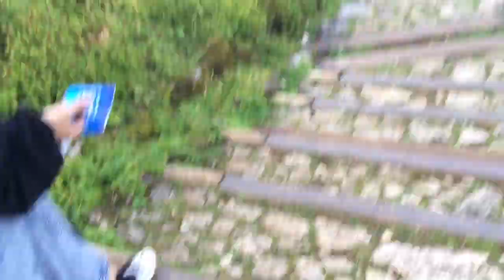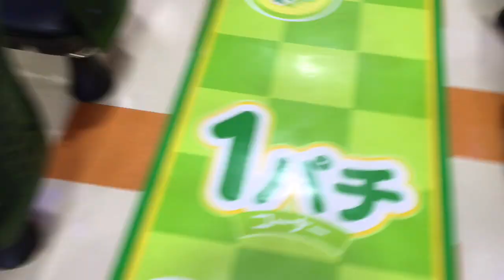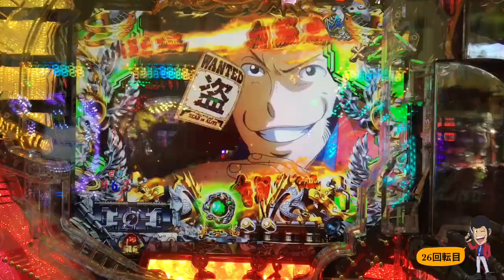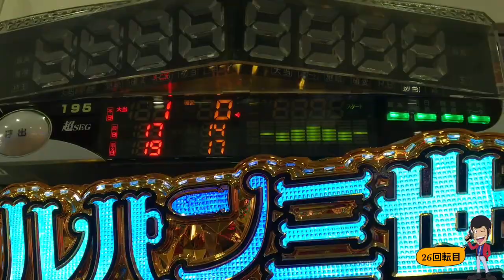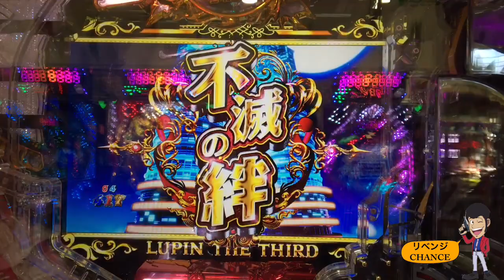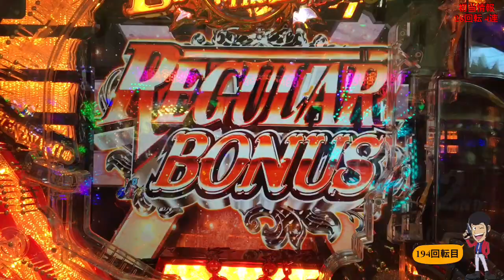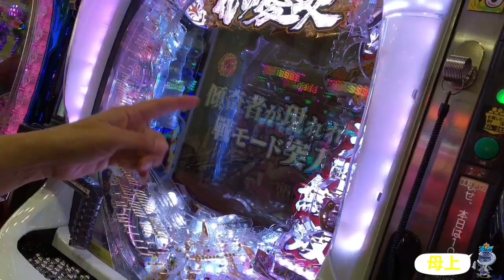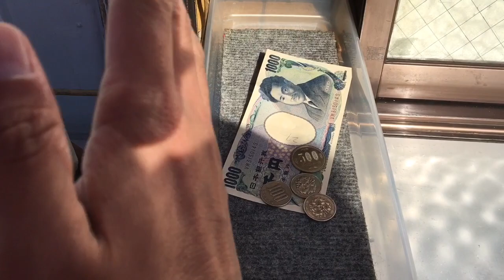【パチンコCRルパン三世Lupin The End～鳴らせ勝利の泥棒交響曲～】パトランプ点灯・金保留・プレミア確定タイプライター虎柄カットイン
なるほどこういうこともあるんだな！
ルパンも打ち込んでいかんとだな！